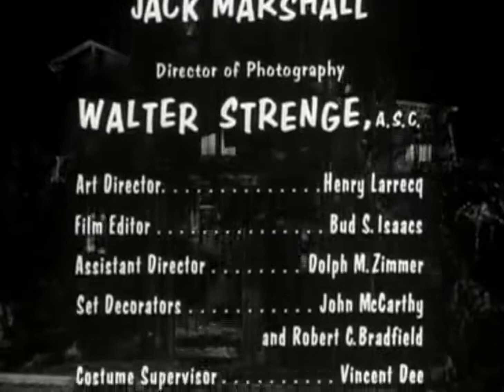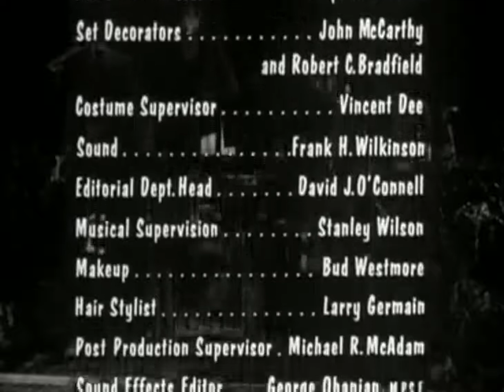La Familia Monster en Español Latino - Galen Tiene Razón, Si Existe Tío Herman -Episodio 38 completo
The Munsters o La Familia Monster, muestra la vida hogareña de una familia de monstruos benignos, transmitida originalmente entre los años 1964 y 1966, contando con 70 capítulos y dos temporadas. Estuvo protagonizada por Fred Gwynne como Herman Munster, Yvonne De Carlo como Lily Munster, Al Lewis como el abuelo y Beverley Owen (luego reemplazada por Pat Priest) como su sobrina adolescente cuya belleza totalmente estadounidense la convirtió en la marginada de la familia y Butch Patrick medio vampiro y medio hombre lobo como Eddie Munster.

Disfruta de la familia Monster con episodios completos en español latino.